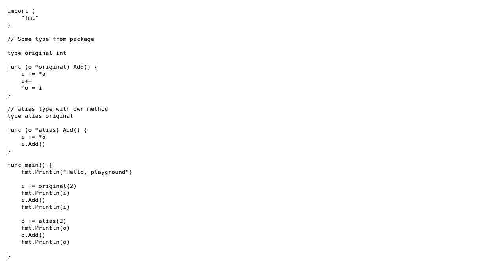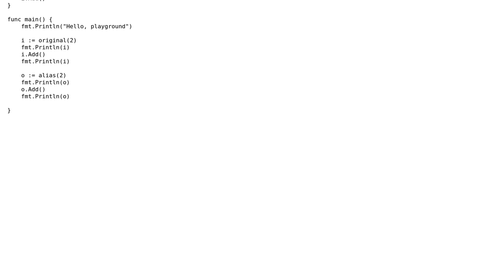Call a method of the base type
With thanks & praise to God, and with thanks to the many people who have made this project possible! | Content (except music & images) licensed under CC BY-SA | Music | Images & others | With thanks to user CodeBreaker user Burak Serdar and the Stack Exchange Network Trademarks are property of their respective owners. You are responsible for your own actions.